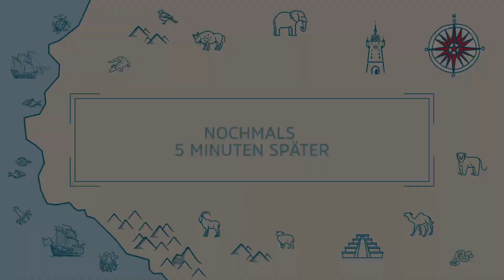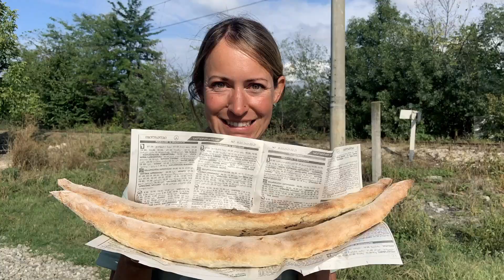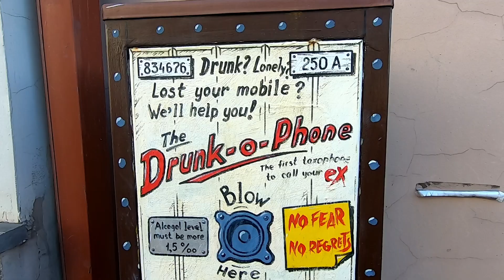#34 Radfahren im Vashlovani - ein richtiges Offroad-Abenteuer I Georgien 6/7 (English subtitles)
Als letzte Station auf unserer Reise durch den Osten Georgiens erkunden wir den abgelegenen Vashlovani Nationalpark. Zusammen mit unseren Freunden Nicole und Beni kämpfen wir uns über die schlechten Pisten und entdecken die spektakulären Landschaften. Aber geschenkt wird uns gar nichts, wir müssen das ganze Wasser und Essen für 5 Tage mit uns schleppen und auch das Vorwärtskommen ist mehr als anstrengend. Hand aufs Herz, hättet ihr es auch gemacht? Lasst es uns in den Kommentaren wissen.

Für unsere deutschen Freunde haben wir für eine bessere Verständigung deutsche Untertitel.

Wenn ihr mehr Wissen möchtet, wo wir uns gerade befinden und welche Route wir gefahren sind, dann schaut hier vorbei:

As the last stop on our journey through eastern Georgia, we explore the remote Vashlovani National Park in the far southeast of the country. Together with our friends Nicole and Beni we fight our way over the bad tracks and discover the spectacular landscapes. But here you'll get nothing for free and we have to carry food and water for 5 days and every pedal stroke seems a struggle. Would you've done it as well?

No idea what we're talking about? No worries, English subtitles available!

If you want to know more about where we are and what route we took, check here: